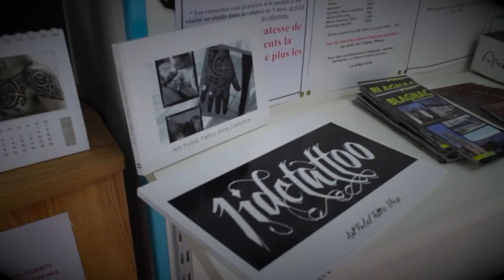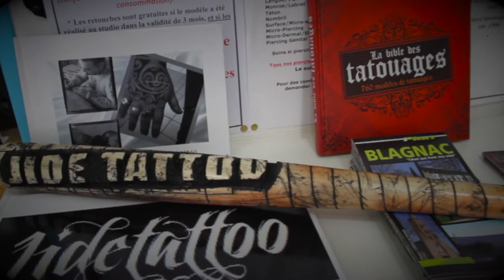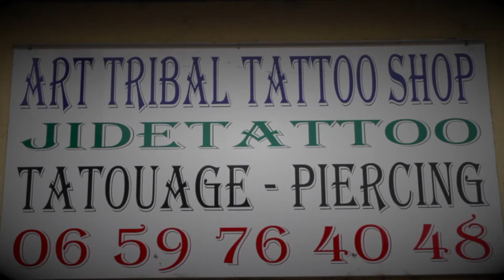Art Tribal Tattoo Shop - Salon de Tattoo à Blagnac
A la découverte de Jidé Tattoo. Il nous reçoit dans son shop à Blagnac prêt de Toulouse.
Une vidéo consacrée à Jidé et au Art tribal Tattoo Shop.
Un tatoueur spécialisé dans la tattoo Polynésien et le Tribal.